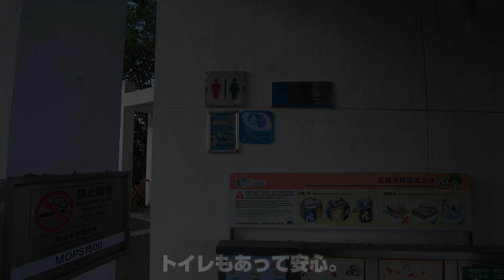マカオのビバリーヒルズ？ペンニャ・ヒル周辺を歩く - Walk around Macau 2020 マカオ散策⑮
マカオの新八景に選ばれたペンニャの丘（西望洋山）と、南湾湖・西湾湖・マカオタワー（双湖塔影）の眺めをご紹介。夕食は美味しいカレー料理の「亞利咖喱屋」で、夜風に吹かれながらのディナーを。
つい最近購入したFeiyu Pocketで撮影してみました。
一応、4K/30fpsで撮影しています。撮影モードが良くわからず試行錯誤しています。
カメラ偏差値ゼロのど素人が撮影するとこんな感じになるよ、という参考になるかもしれません。

リラウ広場(阿婆井前地) - ペンニャの丘(西望洋山)・ペンニャ教会(主教山小堂) - 鮑公馬路 - 西望洋馬路 - 西珊澤馬路 - 衣灣斜巷 - 民國大馬路 - 亞利咖喱屋